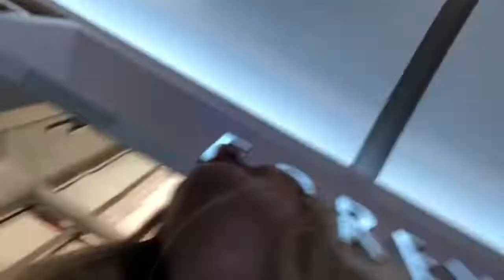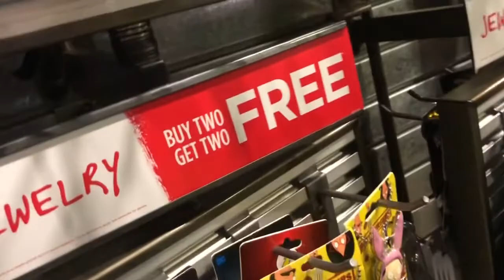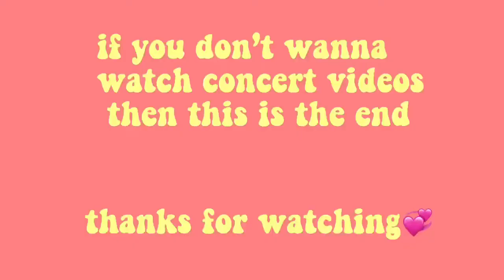postyfest vlog 2019!!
can hardly call it a vlog but this was one of the best nights of my life ahaha